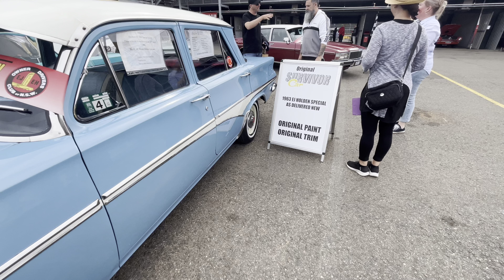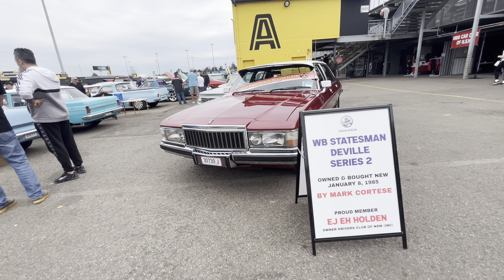V8 Holden’s Fords & more Shannon’s Classic @ Eastern Creek + Laps in VT HSV Senator & VL Walkinshaw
Walk around at Shannon’s Classic lots of Holdens and Fords and other makes. There is also some cars on the track and in car footage from the VT Senator & VL Group A Walkinshaw